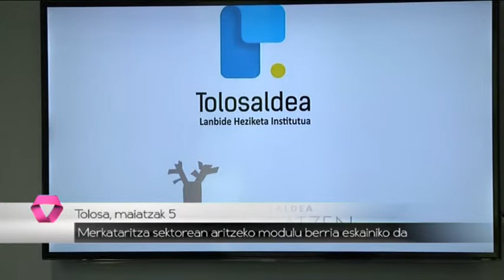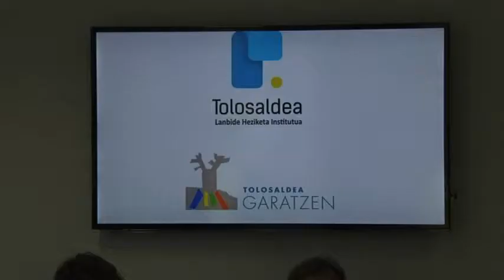Merkataritza alorrari begira modulu berria eskeiniko da irailetik aurrera